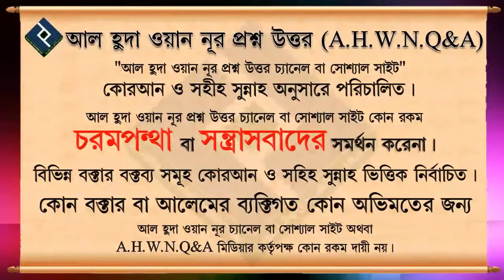কেউ যদি গালমন্দ করে তাহলে কি তার সাথে আত্মীয়তার সম্পর্ক বিচ্ছিন্ন করা যাবে না ᴴᴰ┇শাইখ শামসুযযোহা রহ